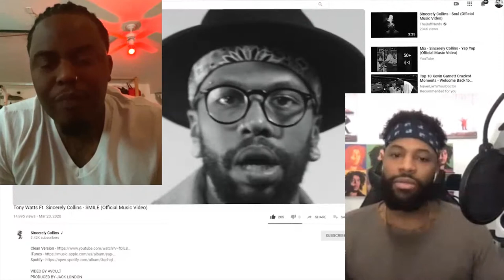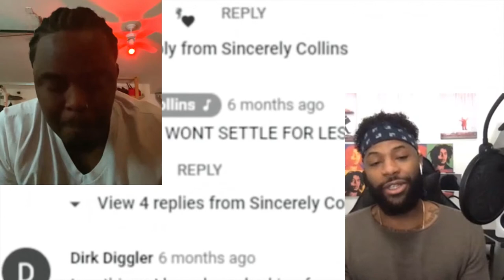"Quarantine Conversations" SOUND ON w/ Tony Watts | HollywoodHagan SO1E03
Quarantine Sound On featured PHX FINEST - Tony Watts. We go over his albums Rebel & CHXRCH and get into his creative inspiration. Learn about the Phoenix music scene and tap really getting to know man behind the music.